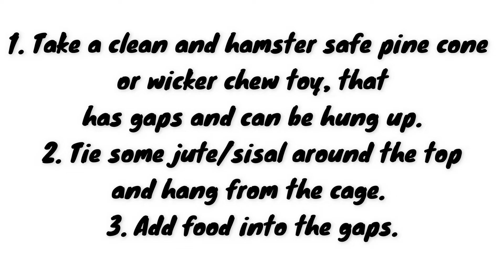Quick & Easy Hamster Boredom Breakers | Cosmic Hamsters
Quick & Easy Hamster Boredom Breakers
Inspired by Erins Animals video last week:

Just to let you all know I think this is going to be the last video Star appears in as she is getting to be an old lady now.

If she does appear in any future videos it will probably be from old videos/photos.

I may continue to post a few things about her on Instagram, so you can always follow us over on there, just search CosmicHamsters.

Star and the human.x